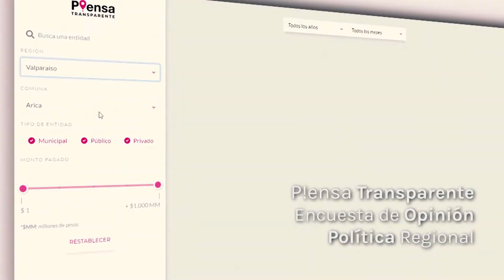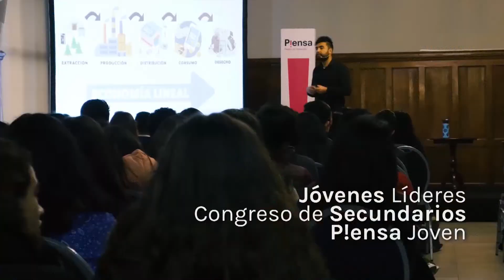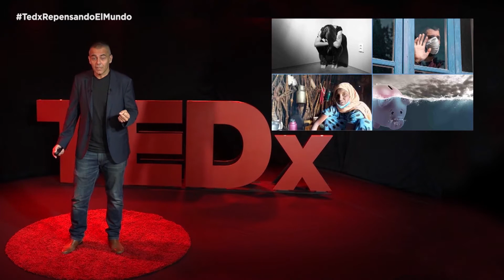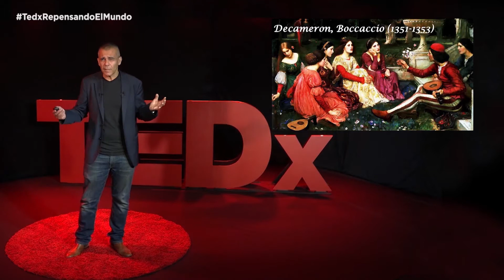P!ensa tu Constitución capítulo 1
P!ensa Tu Constitución es un programa exclusivo de Fundación P!ensa para UCV radio y UCV Televisión. Bajo la conducción de Juan Pablo Rodríguez, Director ejecutivo de P!ensa, este espacio busca llevar el debate constitucional a la ciudadanía, a través de videos, columnas de opinión y entrevistas con interesantes y entretenidos invitados.